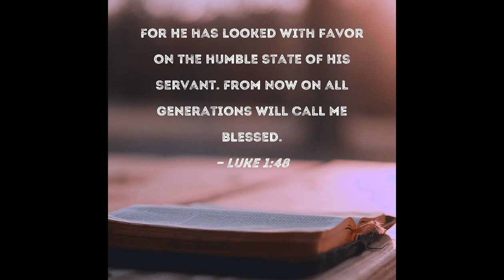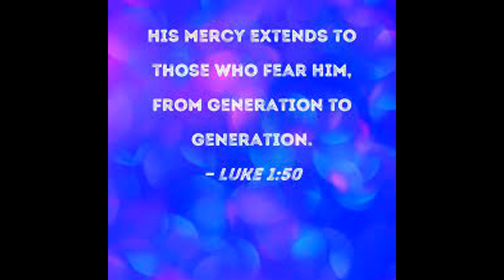ஆத்துமா கர்த்தரைத் துதிக்கின்றதே-AATHUMA KARTHARAI THUTHIKINDRATHE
MUSIC & VIDEO EDITING: JEYASEELAN DEVADOSS
VOICE: SANTHAKUMARI JEYASEELAN
AUDIO RECORDING (Voice alone): 2000
VIDEO & MUSIC EDITING: 2022

ஆத்துமா கர்த்தரைத் துதிக்கின்றதே – எந்தன்
ஆவியும் அவரில் களிக்கின்றதே – இதோ!

நேர்த்தியாய்ப் பாடுவேன் நிதங்கனிந்தே - எந்தன்
பார்த்திபனுட பதந் தினம்பணிந்தே – இதோ!

1.அடிமையின் தாழ்மையைப் பார்த்தாரே – என்னை
அனைவரும் பாக்கிய மென்பாரே
முடிவில்லா மகிமை செய்தாரே – பல
முடையவர் பரிசுத்தர் என்பாரே – இதோ! – ஆத்துமா

2.பயப்படும் பக்தருக் கிரங்குகிறார் – நரர்
பார்த்திட பெருஞ்செயல் புரிகின்றார்
உயர்த்திடு நரர்களைச் சிதறடிப்பார் – தன்னை
உகந்தவர் தாழ்ந்திடில் உயர்த்துகின்றார் – இதோ! – ஆத்துமா